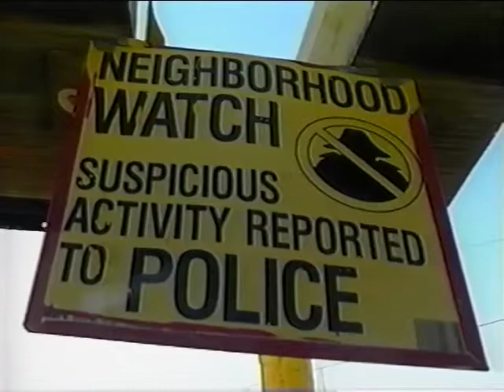Mike Newton WPTY Memphis Emu Story - 1999.mov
Emu escapes a farm and frightens Memphis residents.